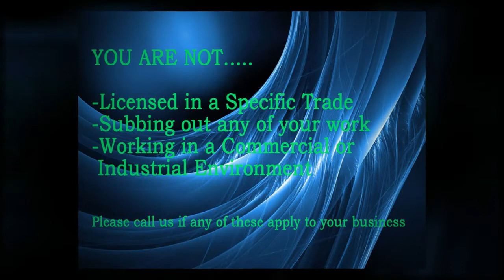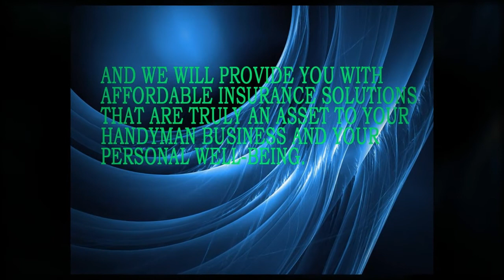Handyman Contractor Insurance - Bronx, New York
As a handyman contractor here in Bronx New York, you want to make sure that you understand what the best practices are regarding insurance for handyman contractors. ContractorsInsuranceBronxNY.com specializes in New York contractors insurance for Bronx handyman contractors.